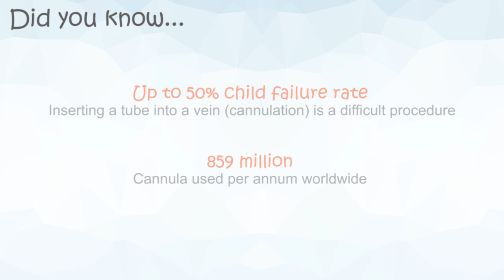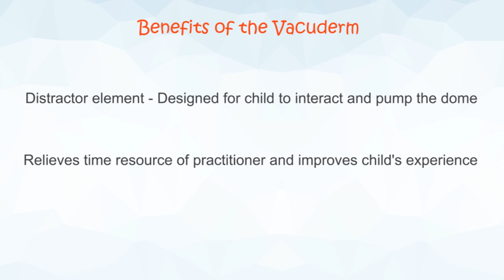The Vacuderm™ for Kids: An instructional video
We are now looking to raise funds to produce this unique tourniquet called the Vacuderm. To become a supporter and help us reduce child trauma for medical procedures, please donate by visiting:

The Vacuderm™ for kids is designed to aid cannulation procedures by amplifying the effect of venous occlusion through a pumping mechanism. The unique and playful design is a distracot element to make the procedure less daunting for children. The concept is demonstrated in this short animation.

Vacuderm Tourniquet can be used not only in in difficult cannulations but it can also be used for phlebotomy procedures.